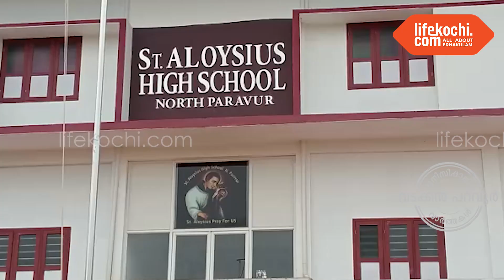നോർത്ത് പറവൂർ: "മിറാക്കിൾ ഹോം പ്രോജക്ട്" ആദ്യ ഭവനത്തിന്റെ താക്കോൽ കൈമാറി.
നോർത്ത് പറവൂർ: സെന്റ് അലോഷ്യസ് ഹൈസ്ക്കൂളിൽ വിദ്യാർത്ഥികൾക്കായ് മിറാക്കിൾ ഹോം പ്രോജക്ടിന്റെ പേരിൽ ഭവനങ്ങൾ നിർമിച്ചു കൊടുക്കുന്നു . അധ്യാപകനായ ഫാദർ ബിനീഷ് അഗസ്റ്റ്യൻ പൂണോളിയുടെ നേതൃത്വത്തിലാണ്  ഭവന നിർമാണം നടക്കുന്നത്.  അച്ചന്റെ ഓൺലൈൻ ദിവ്യബലിയിൽ പങ്കെടുക്കുന്ന സബ്സ്ക്രൈബേഴ്സിൽ നിന്നും മറ്റു സുമനസ്സുകളിൽ നിന്നുമാണ് ഭവന നിർമ്മാണത്തിനുള്ള തുക കണ്ടെത്തുന്നത്. തുക വീട്ടുകാരുടെ അക്കൗണ്ടിലേക്ക് നേരിട്ടു നൽകുന്ന രീതിയിലാണ് പ്രോജക്ട് ക്രമീകരിച്ചിരിക്കുന്നത്  7 ലക്ഷം രൂപ ചെലവിൽ പണിയുന്ന വീടിന് 6 ലക്ഷം രൂപ സ്കൂൾ നൽകുകയും 1 ലക്ഷം രൂപ വീട്ടുകാർ കണ്ടെത്തുകയും ചെയ്യുന്നു. മിറാക്കിൾ ഹോം പ്രോജക്ടിന്റെ ഭാഗമായ് ഭവനരഹിതരായ 4 വിദ്യാർത്ഥികൾക്കാണ് ഇപ്പോൾ ഭവനങ്ങൾ നിർമിക്കുന്നത്. പ്രധാനധ്യാപിക ലിസമ്മ ജോസഫ് രക്ഷാധികാരിയായും അധ്യാപകരായ കെ.ആർ ബിനു (കൺവീനർ), സുമ റാഫേൽ (സെക്രട്ടറി) ,പി.ടി ജാസ്മിൻ (ട്രഷറർ) എന്നിവരുടെ നേതൃത്വത്തിലുള്ള കമ്മിറ്റി നിർമ്മാണ പ്രവർത്തനങ്ങൾക്ക് മേൽനോട്ടം വഹിക്കുന്നു. പണി പൂർത്തിയായ ആദ്യ ഭവനത്തിന്റെ താക്കോൽ കോർപ്പറേറ്റ് മാനേജർ ഫാ: തോമസ് നങ്ങേലി മാലിൽ നിന്നും വിദ്യാർത്ഥിക്കു വേണ്ടി പ്രധാനധ്യാപിക ലിസമ്മ ജോസഫ് ഏറ്റു വാങ്ങി ഫാദർ ബിനീഷ് അഗസ്റ്റ്യൻ പൂണോളി, കെ.ആർ ബിനു, പി.ആർ സുനിൽ എന്നിവർ സംസാരിച്ചു. വാർത്തയുമായി ലൈഫ്കൊച്ചി റിപ്പോർട്ടർ സി ജെ ജോയ്.